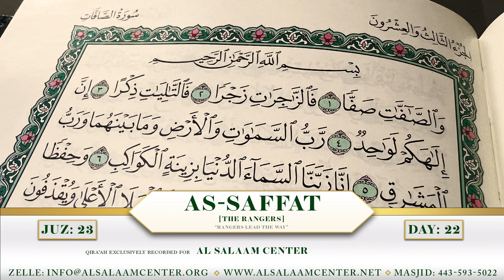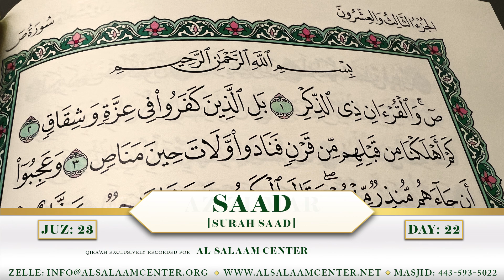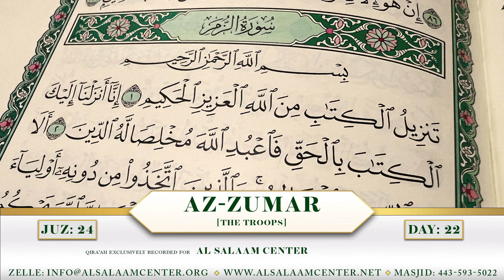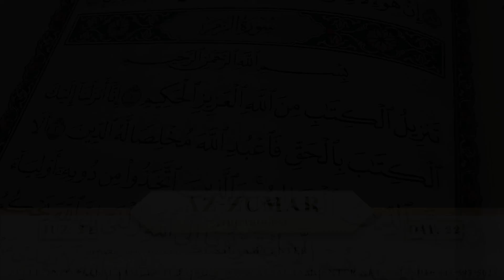Al Salaam Recitation [Surah Saffat-Zumar]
by:
Qari Ahmed Isma'il

Ramadan Recitations, a series of Tilaawah exclusively recorded for Al Salaam Center by various Reciters.